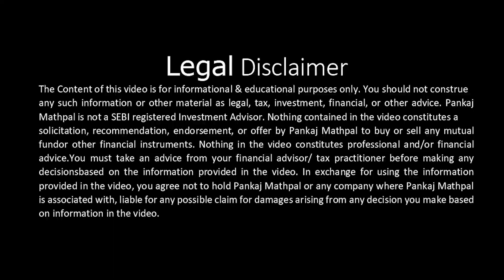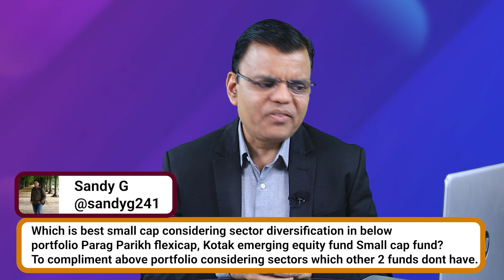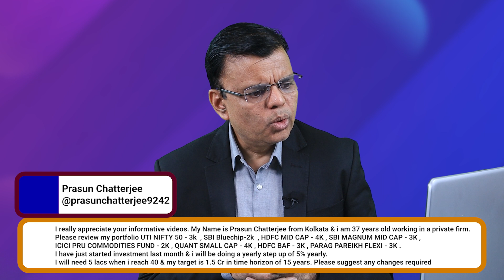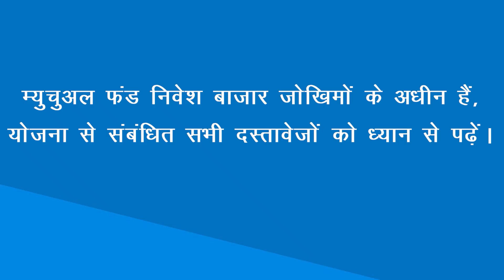Plan to get passive income from mutual funds.